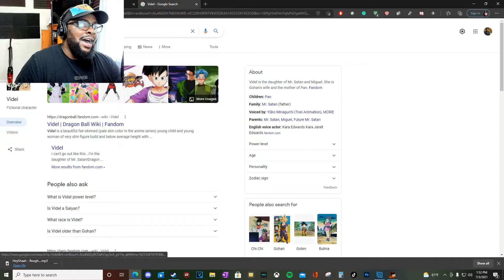Damn Videl's Head is Huge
I was playing some Dragon Ball and noticed something about Videl that I never noticed before.